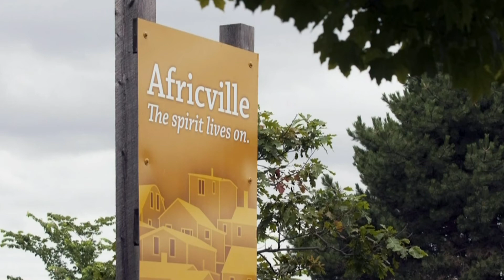Africville: Spotlight on Canadian Black History | OMNI News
The maritime provinces are home to some of the oldest settlements in Canada, but did you know one of the first was created by a group of Black settlers in Nova Scotia? Learn more about the history of Africville and other important moments in Canadian Black history